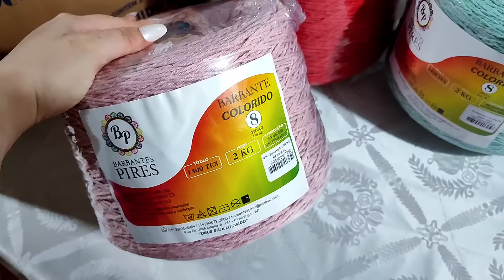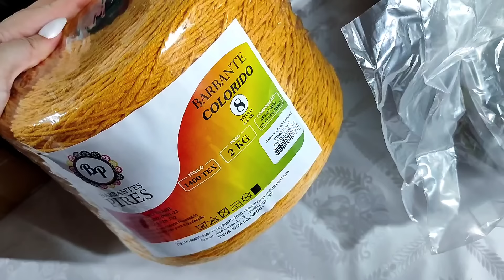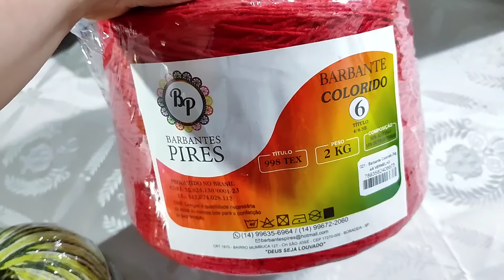EMBALANDO PEDIDOS PARA LEVAR AO CORREIO 🥰 GRATIDÃO 🙏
informações da rifa
prêmio 🏆 6 passadeira
cada número com o valor de 10 reais

meu contato pessoal 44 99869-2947
Que Deus abençoe a todos 🫶🙏
obrigada por participar🥰

contato da fábrica do barbante pires 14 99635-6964 ou